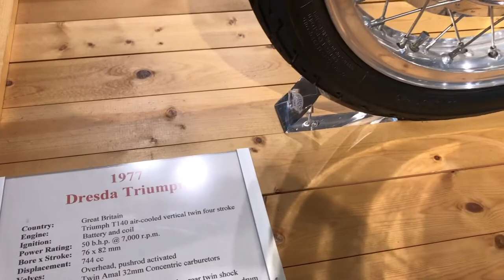Barber Vintage Motorcycle Festival - Norton road trip 2017 - Part 12 - Museum 3